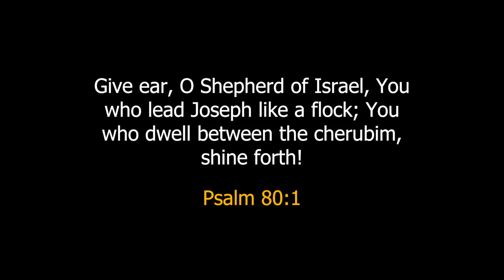Shine Forth (live recording) Wisdom Antenyi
Shine Forth is an amazing song that will bless you greatly. This song is tract two on my new album that just came out. Our hearts are set on God, we shall reveal Him to our generation.